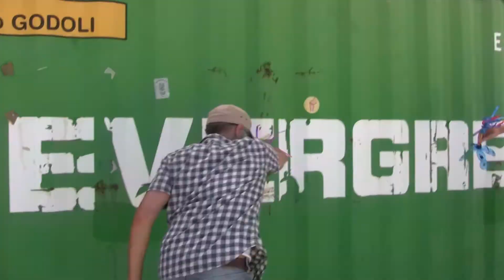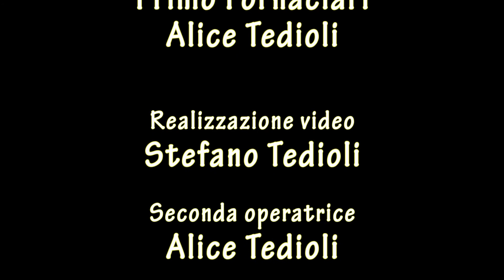Girandola da corsa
A cura di Renzo Laporta per l'associazione Lucertola Ludens in collaborazione con la rete Dirittoalgioco.it - Video a supporto delle attività ed interventi di animazione nel territorio di un programma intitolato "Il gioco non si arresta". Quatro sono i VIDEO TUTORIAL a cui associare  SCHEDE di descrizione di GIOCATTOLI DA COSTRUIRE con materiali poveri e riutilizzo, quali "Equilibrista Turacciolo", la "Girandola da corsa, la "Cometa volante" e i "Bottle scoopers";. Nei video su mostra come costruire e soprattutto STIMOLI AL GIOCO CREATIVO con i giocattoli costruiti, mantenendo norme di distanziamento.Il tutto è all'interno del progetto "Il diritto al gioco al tempo del Covid 19", ed emerge a conseguenza dell'emergenza sanitaria, ponendosi come sfida da cogliere ed accettare per continuare a promuovere ed implemetare il Diritto al gioco anche ai tempi del Covid19, anzi e soprattutto a conseguenza del lookdown, che ha tolto alle nuove generazioni la possibilità di esprimere se stesse nella gioia attraverso il giocare all'aperto ed in socialità.Realizzato col contributo del Comune di Ravenna (Assessorato Pubblica Istruzione e Infanzia) e del premio dell’Assemblea Legislativa della Regione Emilia Romagna, Progetto “conCittadini”